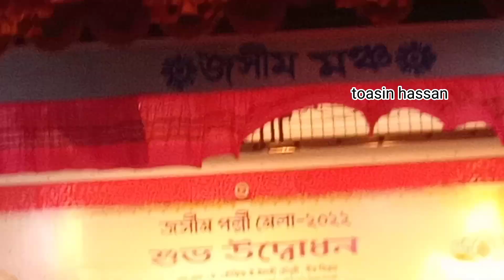ফরিদপুরের ঐতিহ্য পল্লী কবি জসীম মেলা দীর্ঘ ৫ বছর পর শুভ উদ্ভোদন হলো😃।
ফরিদপুরে আজ থেকে আবার শুরু হয়েছে জসীম পল্লী মেলা। জেলা প্রশাসন ও জসীম ফাউন্ডেশনের উদ্যোগে পল্লিকবি জসীমউদদীনের বাড়ি-সংলগ্ন জসীম উদ্যানে কুমার নদের পাড়ে ১৫ দিনব্যাপী এ মেলার আয়োজন করা হয়েছে।অদ্য ১৫-০৫-২০২২ খ্রিঃ তারিখে জসীম উদ্যানে স্থাপিত জসীম মঞ্চে প্রধান অতিথি হিসেবে এ মেলার উদ্বোধন করেন প্রধানমন্ত্রীর বিদ্যুৎ জ্বালানি ও খনিজ সম্পদবিষয়ক উপদেষ্টা পল্লিকবির জামাতা তৌফিক-ই-ইলাহী চৌধুরী (বীর বিক্রম)মহোদয় এর আগে মহোদয় কে সার্কিট হাউজে হাউজ গার্ড প্রদান করা হয়। উক্ত অনুষ্ঠানে উপস্থিত ছিলেন জনাব মোঃ আলিমুজ্জামান, বিপিএম, পুলিশ সুপার, ফরিদপুর।